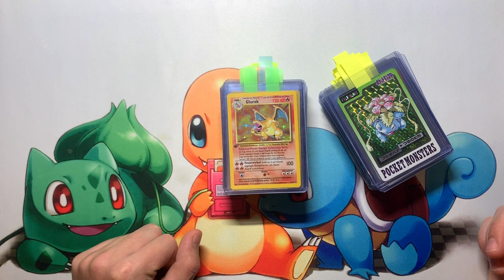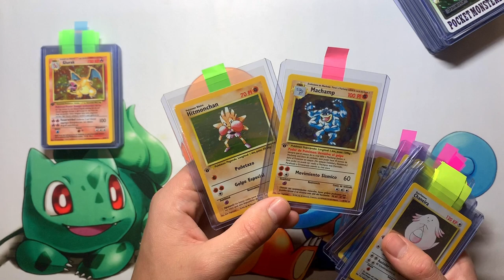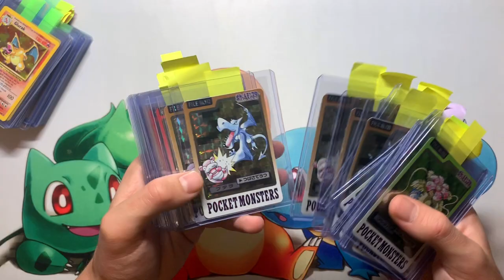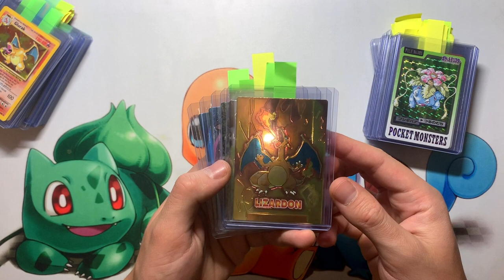Pokemon PSA Send Off Feb 19 - another 50 cards back